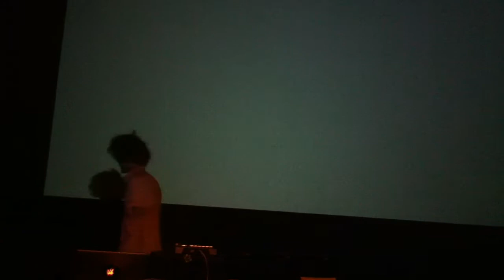Strange Loop LIVE @ The Downtown Independant Theater 9.26.2010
Strange Loop is laying it down really nice here with some really nice beats and he is controlling the dope ass visuals to go with the experience as well. so cool and so talented. great stuff.